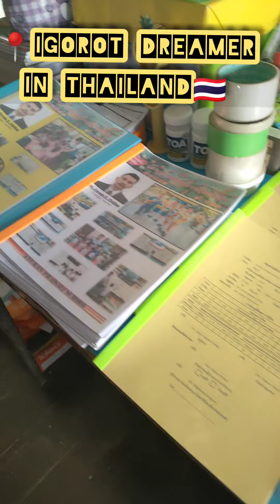A day in my life in the province of Thailand 🇹🇭🏫